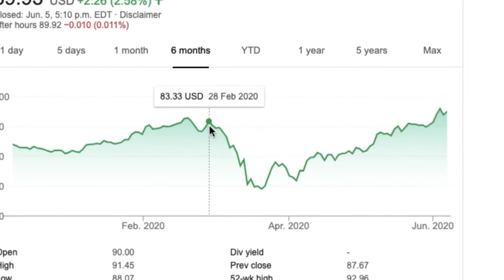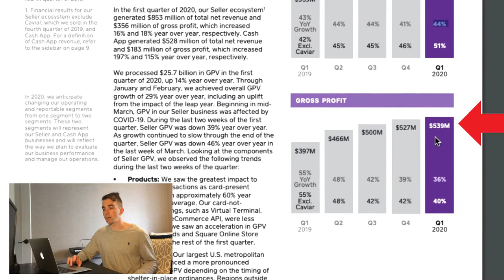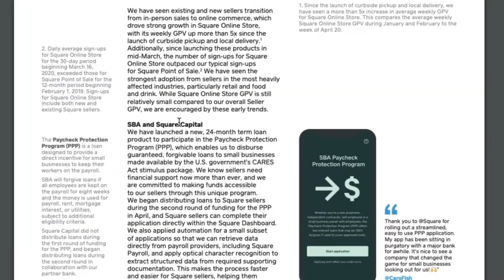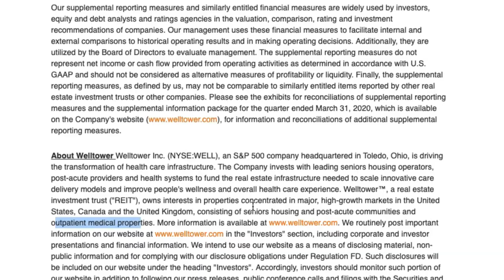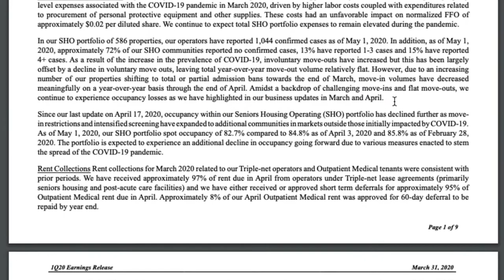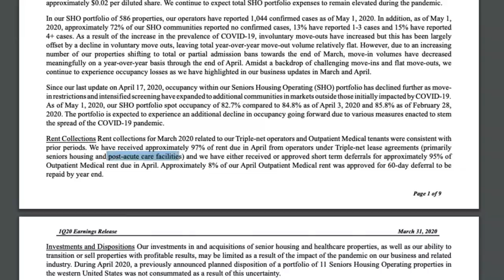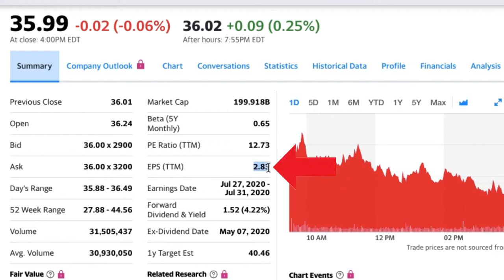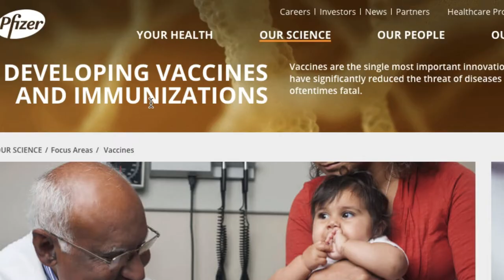TOP 3 Long Term Stocks to BUY in 2020 (High Growth Investing)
In this video, I analyze and breakdown 3 companies, their balance sheets, future and current business operations, and why I think they will be high growth long term investments.